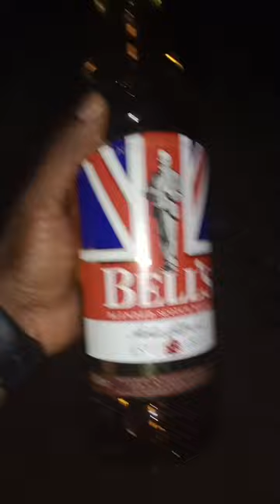Bells Whiskey | Bells Whiskey review